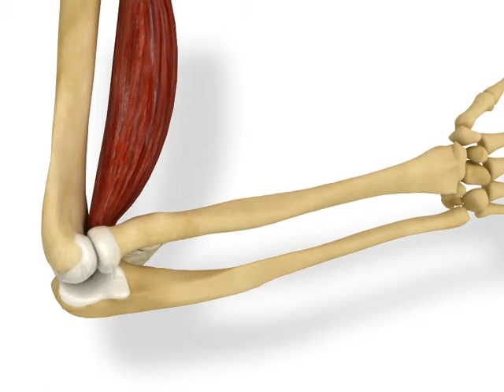The Function of biceps muscle, power source the elbow flexion